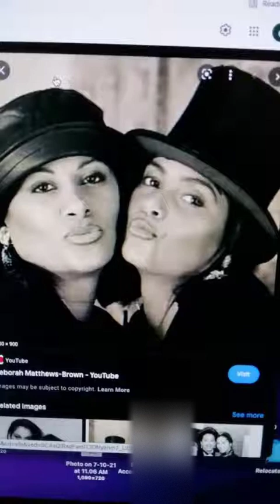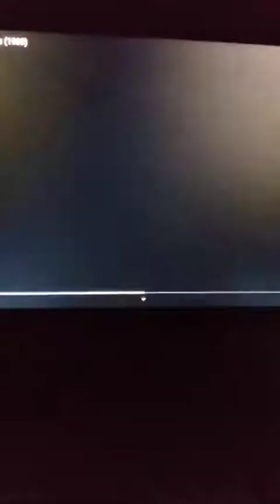Album review#Tony Lemans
review  REACTION of Tony Lemans album